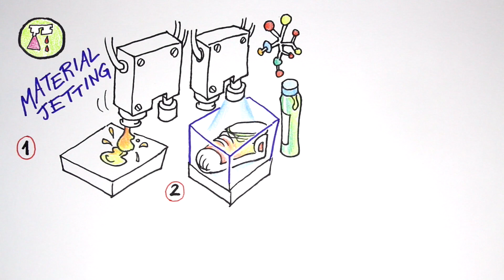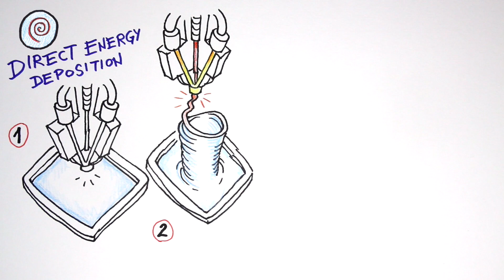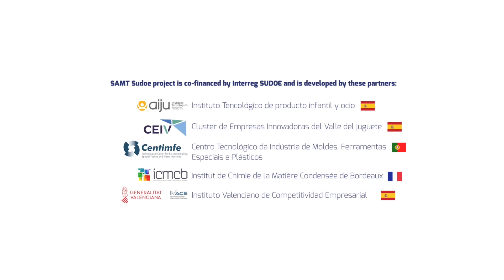Familias de la Fabricación Aditiva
¿Conoces que es la Fabricación Aditiva y las diferentes tecnologías que existen? En este video de forma muy sencilla puedes conocer las diferentes familias de tecnologías existentes y sus principios de funcionamiento básicos.